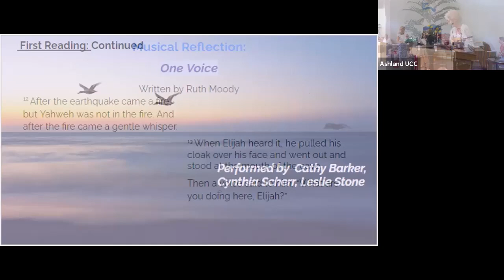One Voice written by Ruth Moody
Performed by Leslie Stone, Cathy Barker, Cynthia Scherr on July 23, 2023 at the United Church of Christ, Ashland, Oregon

AshlandPeaceChurch.org